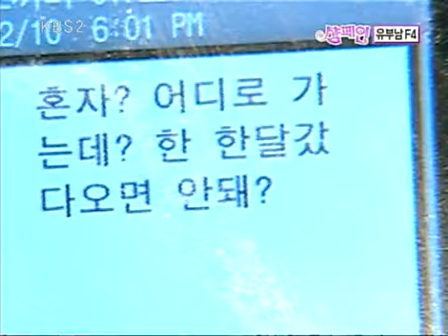Champagne 20090221 #006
제목 : 샴페인 (41회) 공식홈페이지 방송시간 : KBS 2TV 2010년 1월3일 종영